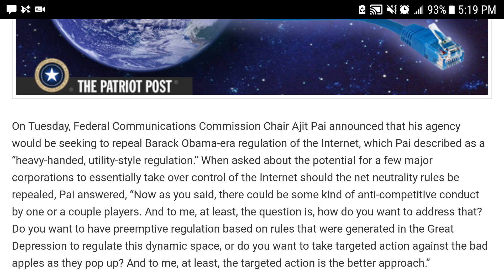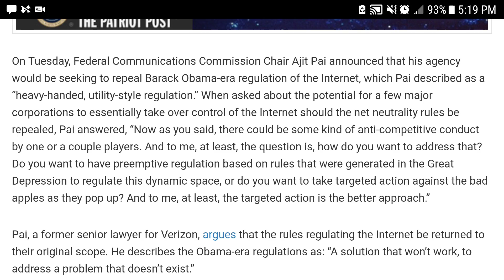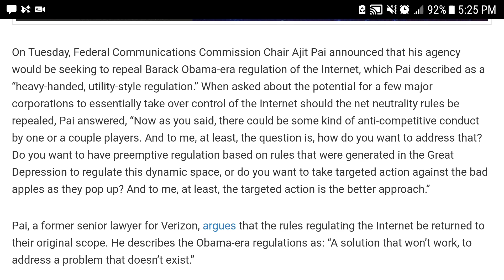Net Neutrality Stiffles Innovation | Opinion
With FCC threataning action to repeal net neuteality, perhaps it's time to air an unpopular opinion.